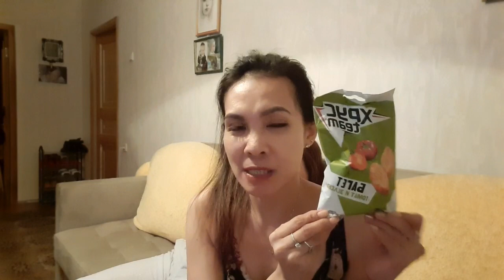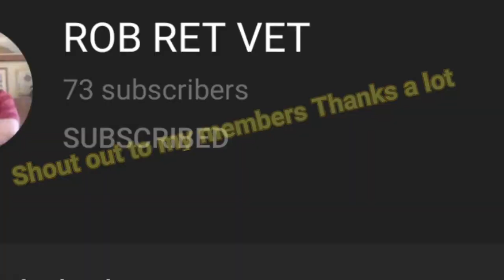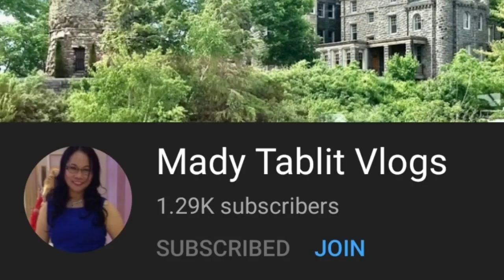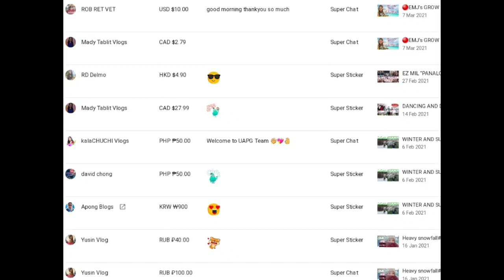BARGAIN|MURANG ITEMS TARA NA BILI NA||MEYBEL GARCIA VLOGS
Low cost price in russian store| Fix price let's go and buy. its bargain items.